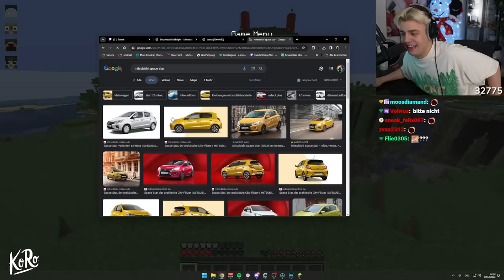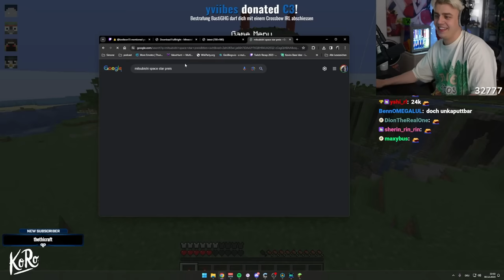BastiGHG zeigt mir die FINALE Craft Attack Welt!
Danke an @BastiGHG und @TheFaboHD fürs rumführen!